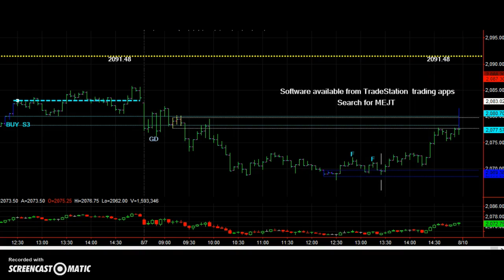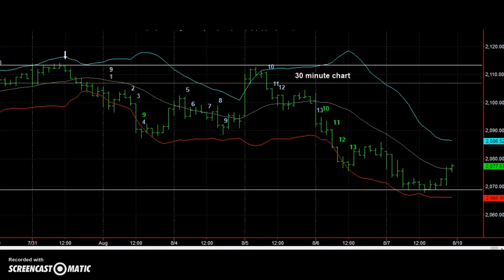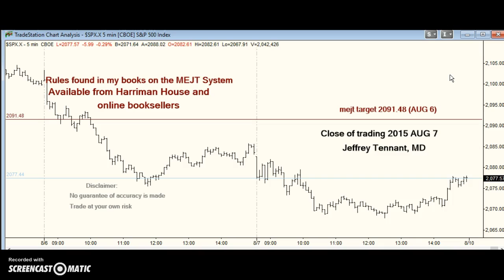mejt stock market forecast 8 AUG 2015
MEJT is used to predict the stock market